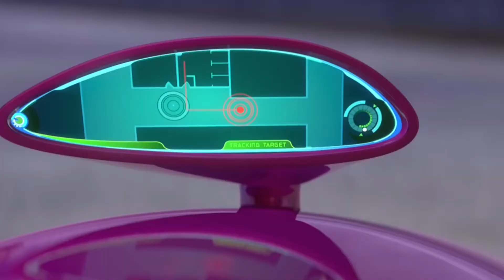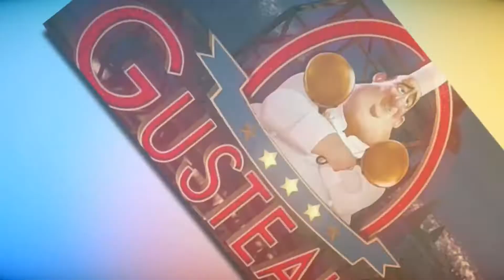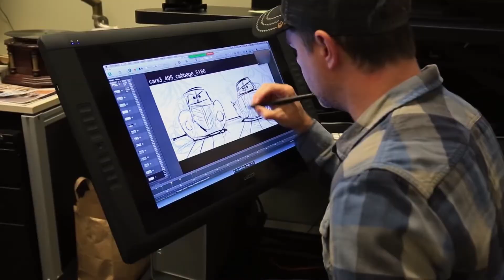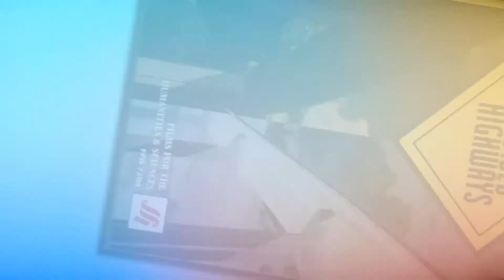Cars Secrets & Easter Eggs Fans TOTALLY Missed..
Welcome back to Fantasy World, today we are going to be talking about Secrets and easter eggs you missed while watching cars.  Make sure you stick around because you don't want to miss this video!